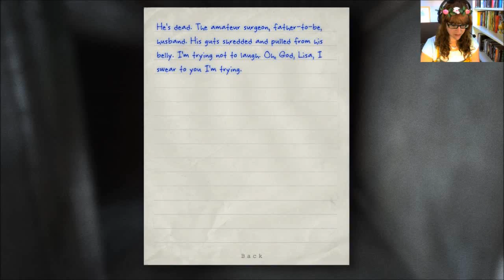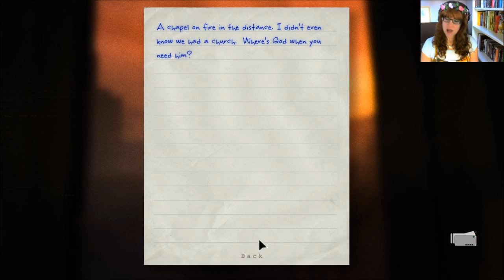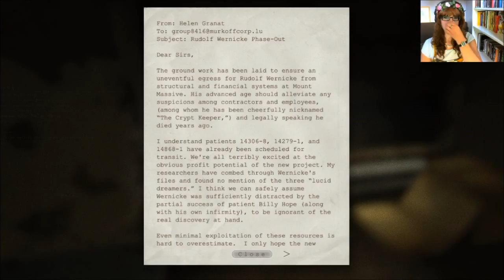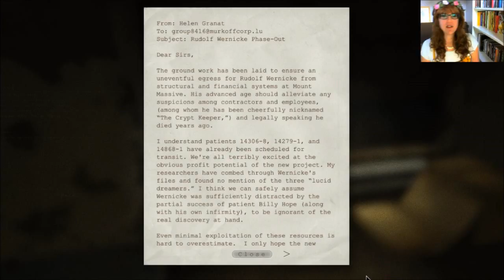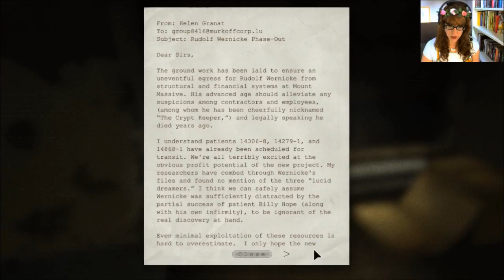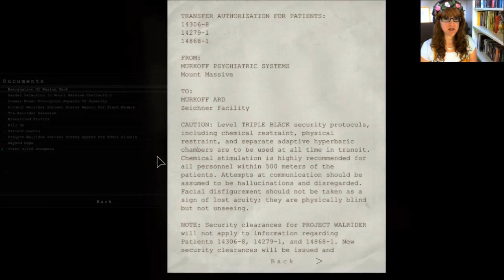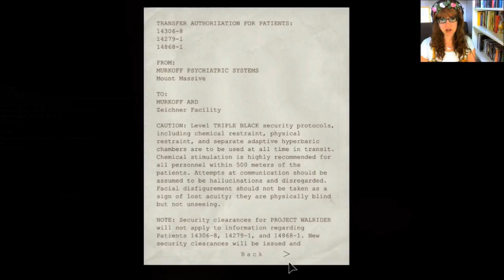Elin's Let's Play Outlast: Whistleblower - 18 - Jeremy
That azzhat.